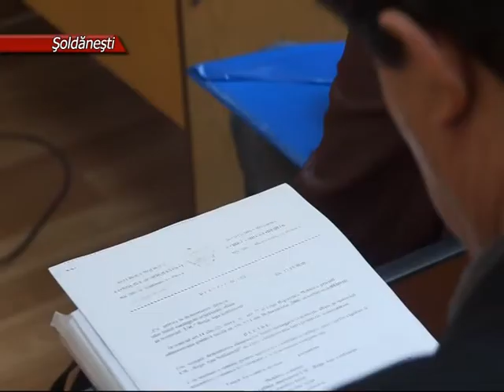Primarul își păstrează fotoliul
Primarul de Șoldănești își păstrează fotoliul. Prin hotărârea sa, instanța de fond a respins solicitarea acuzatorului de stat privind suspendarea lui Alexandru Tinică din funcția de primar al centrului raional.
Amintim că în ședința din 30 aprilie curent, judecătoria Șoldănești a purces la examinare dosarului penal în care edilul orașului și alți doi subalterni de-ai lui sunt învinuiți pentru abuz de serviciu și înstrăinarea bunurilor materiale. În debutul ședinței, procurorul raionului a cerut suspendarea din funcție a lui Alexandru Tinică.
Atât avocatul, cât și primarul consideră solicitarea acuzatorului de stat ca fiind nefondată. Primarul a apreciat ca fiind fals procesul verbal privind aducerea forțată a dumisale în instanță. Din acest motiv, edilul a solicitat anularea acestui document.
 Atunci, instanța a anunțat o pauză. După examinarea demersului, judecata a respins solicitarea. Nefiind de acord cu hotărârea instanței de fond, procurorul o va ataca la Curtea de Apel.
Continuarea examinării dosarului a fost stabilită pentru 5 și 6 august curent.